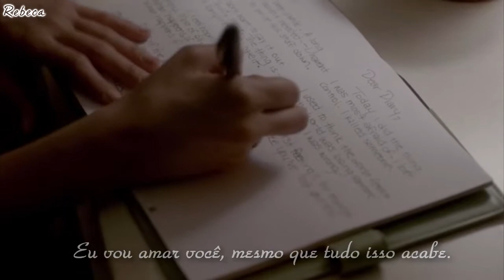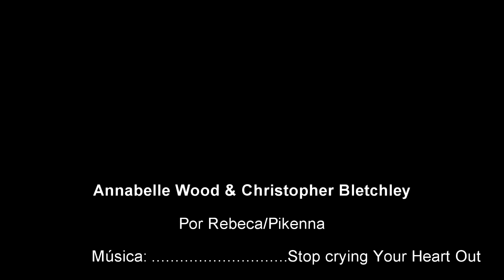Christopher Bletchley & Annabelle Wood (Manip)